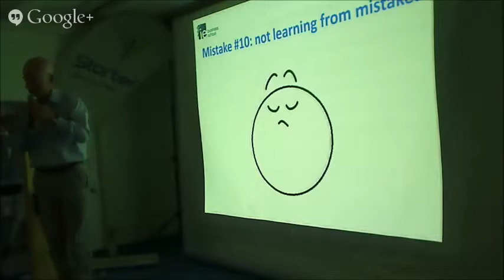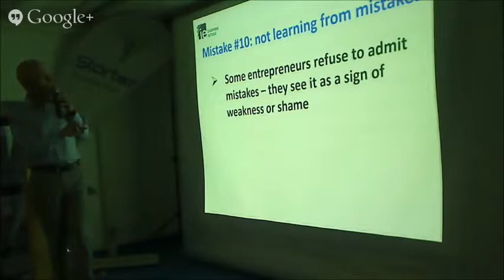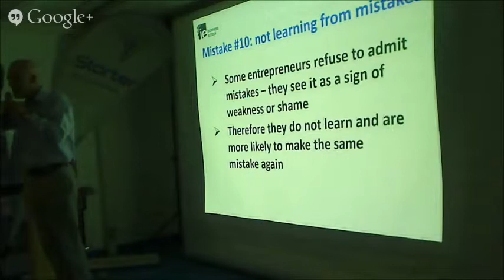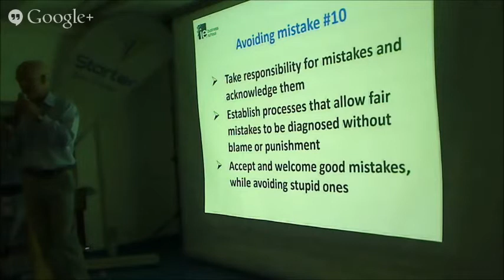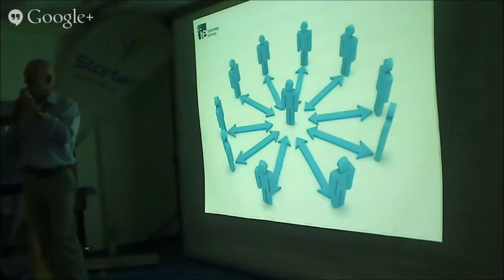Mistake 10/10: Not learning from mistakes by Peter Bryant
Professor Peter Bryant of IE Business School giving a lecture @iStarter

A series of videos on the 10 most frequent mistakes entrepreneurs make.

Mistake 10/10 - Not learning from mistakes